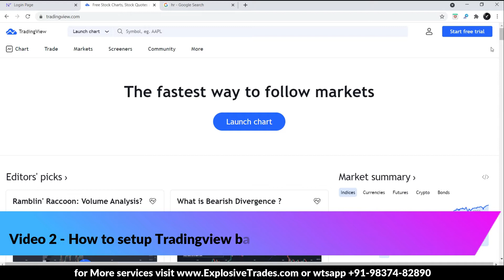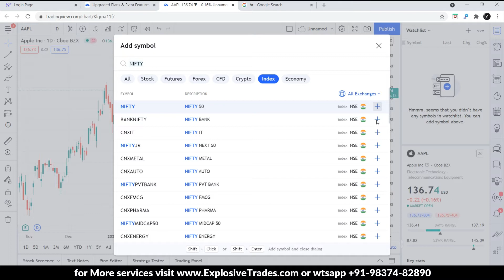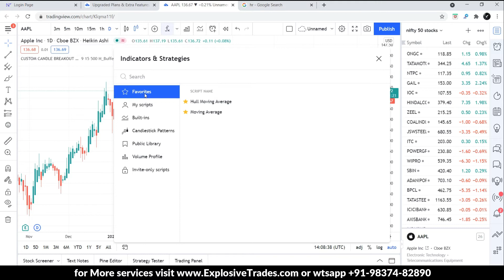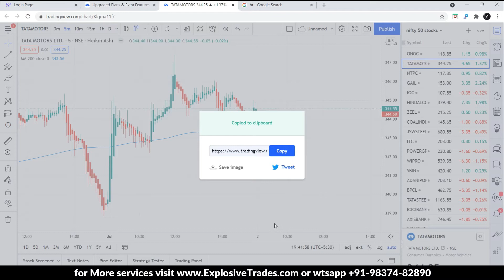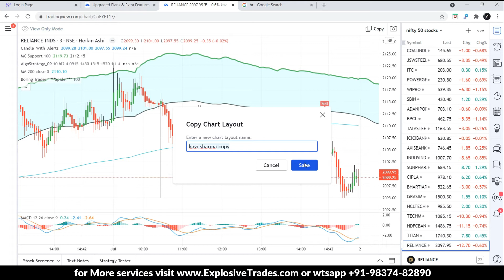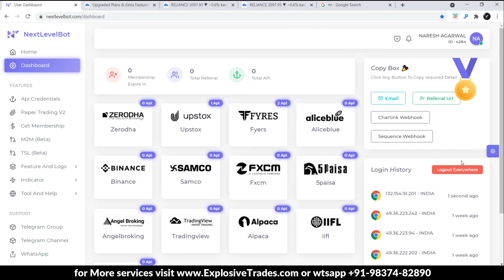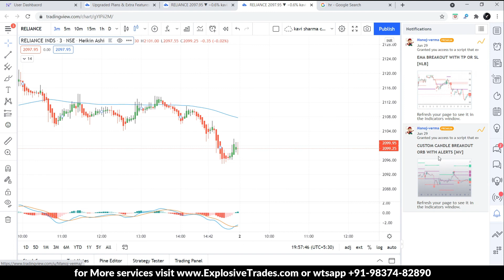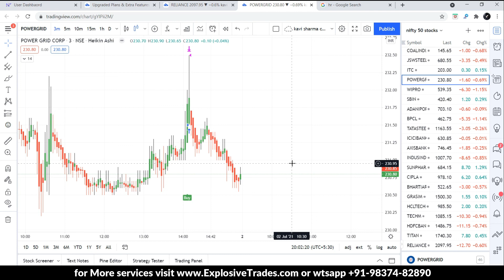tradingview trading setup || trading bot || how to setup tradingview trading bot ? || algo trading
Is algo trading profitable?
Algorithmic investing has become a viable and profitable strategy for any investor to implement in 2021.

What does algo trader do?
Algorithmic trading makes use of complex formulas, combined with mathematical models and human oversight, to make decisions to buy or sell financial securities on an exchange. ... Algorithmic trading can be used in a wide variety of situations including order execution, arbitrage, and trend trading strategies.

TradingView is a social network of 30 million traders and investors using the world's best charts and tools to spot trading opportunities across global markets. With our integration you'll get access to unique market insights from the largest community of active traders and investors in the world.